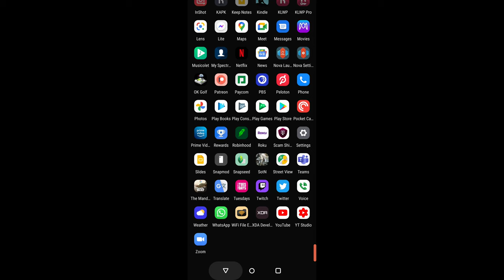Castlevania Symphony of the Night Part 1 (Gameplay)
Getting used to the controls, and seeing/hearing Game Over 🤓